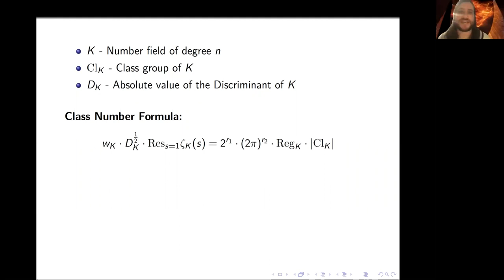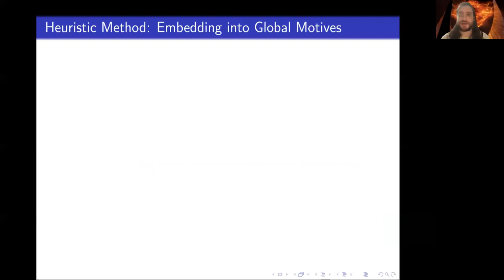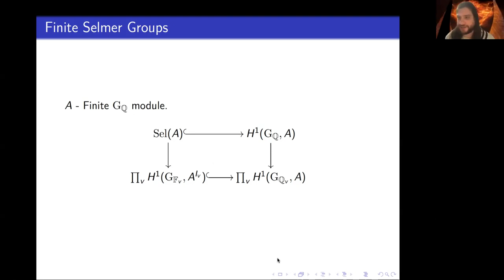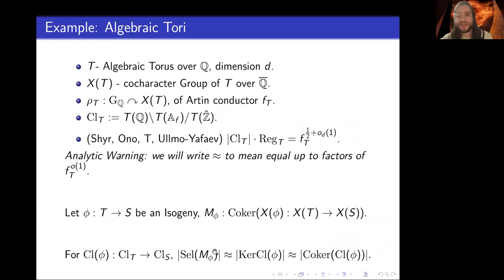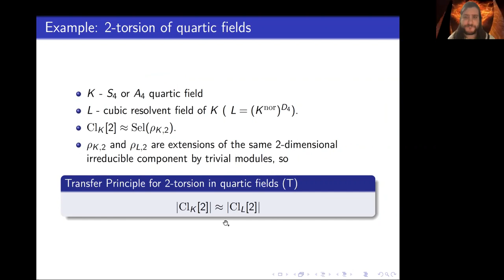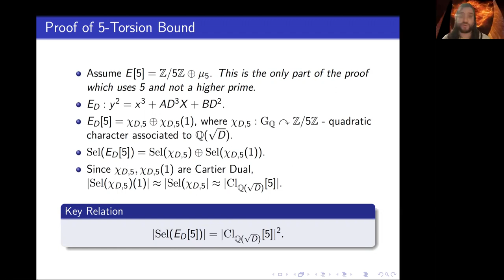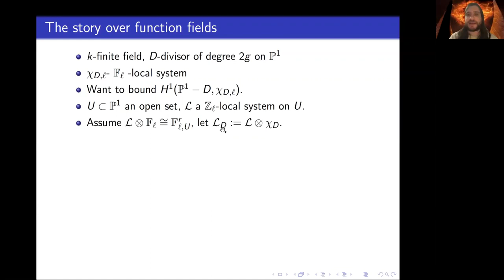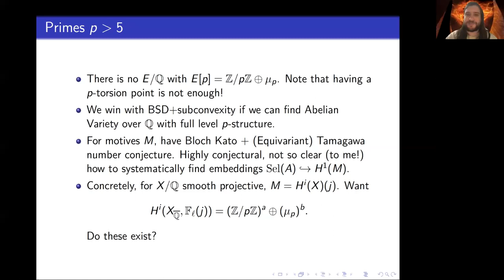Jacob Tsimerman: Bounding torsion in class group and families of local systems (NTWS)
Abstract: (joint w/ Arul Shankar) We discuss a new method to bound 5-torsion in class groups of quadratic fields using the refined BSD conjecture for elliptic curves. The most natural “trivial” bound on the n-torsion is to bound it by the size of the entire class group, for which one has a global class number formula. We explain how to make sense of the n-torsion of a class group intrinsically as a selmer group of a Galois module. We may then similarly bound its size by the Tate-Shafarevich group of an appropriate elliptic curve, which we can bound using the BSD conjecture. This fits into a general paradigm where one bounds selmer groups of finite Galois modules by embedding into global objects, and using class number formulas. If time permits, we explain how the function field picture yields unconditional results and suggests further generalizations.

Original air date:
Monday, December 7, 2020 (2pm PST, 5pm EST, 10pm GMT, 11pm CET)
Tuesday, December 8, 2020 (12am Israel Standard Time, 3:30am Indian Standard Time, 6am CST, 9am AEDT, 11am NZDT)